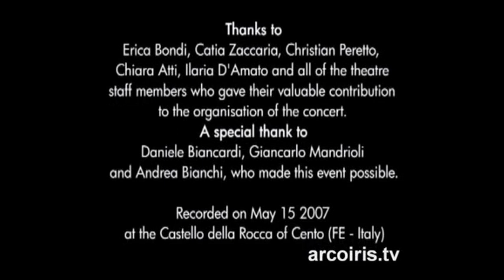Live at the Castle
Il contrabbasso influenza il sassofono. O viceversa?
Il dvd propone le riprese del concerto tenuto il 15 maggio 2007 dal duo Zanotti-Alberghini nell’affascinante cornice del Castello della Rocca di Cento,chiudendo la rassegna dei "Concerti in Rocca", importante manifestazione di musica classica curata dal Teatro Comunale di Cento "G. Borgatti".
Prendendo spunto dai dieci brani del disco Influences (Echoes 2006), i due artisti propongono un repertorio costituito da composizioni originali inedite e alcuni standard della tradizione jazz, incorporando sonorità nuove e sperimentando insolite forme improvvisate. Atmosfere ritmiche e nervose si alternano a momenti più lirici e riflessivi, ora trascinando ora commuovendo un pubblico molto attento e partecipe, sempre con semplicità e immediatezza.
Prodotto da Echoes.
sax: Alessio Alberghini